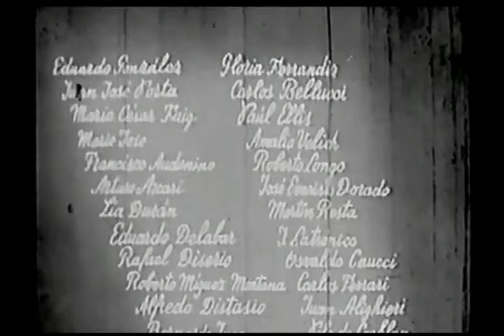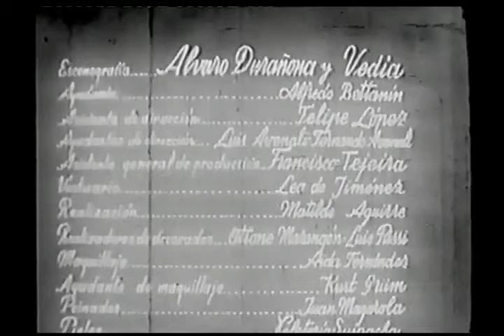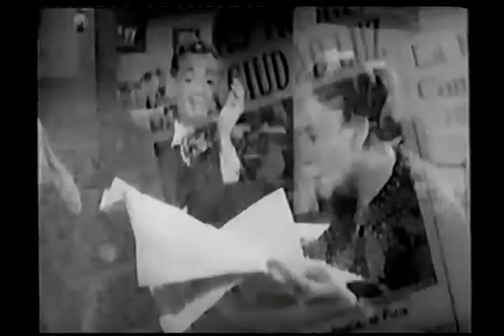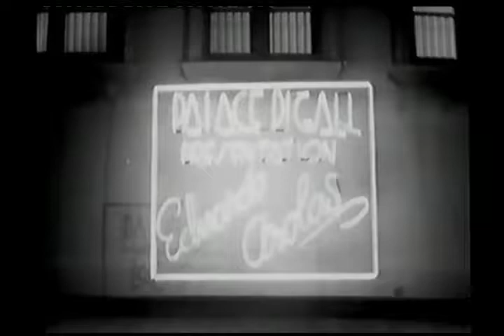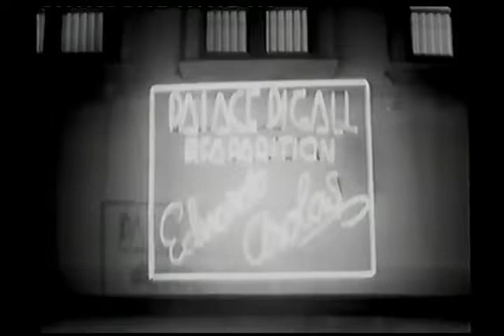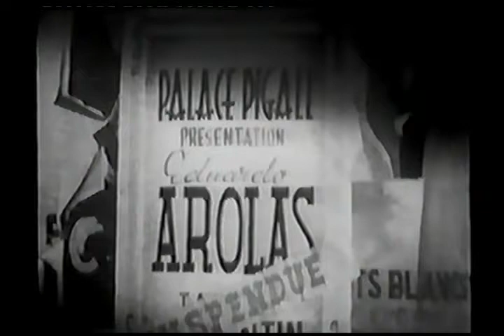DERECHO VIEJO 1951 Manuel Romero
Derecho viejo es una película en blanco y negro de Argentina dirigida por Manuel Romero sobre el guion de Alfredo Ruanova que se estrenó el 4 de enero de 1951 y que tuvo como protagonistas a Juan José Míguez, Narciso Ibáñez Menta, Severo Fernández, Nélida Bilbao y Laura Hidalgo. La película está inspirada en la vida del compositor de tango Eduardo Arolas, apodado “el Tigre del bandoneón”.